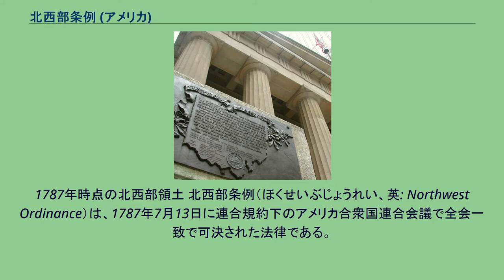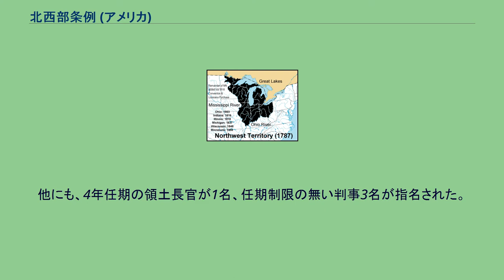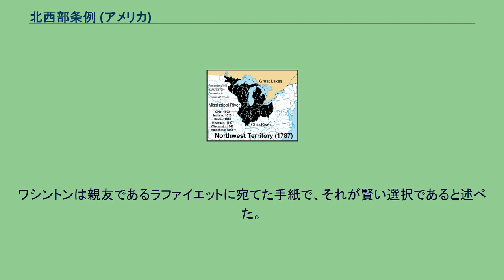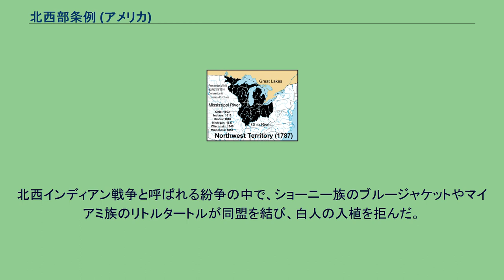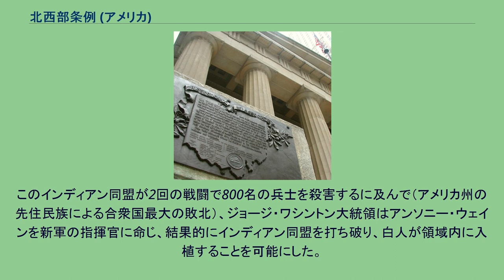北西部条例 (アメリカ)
1787年時点の北西部領土 北西部条例（ほくせいぶじょうれい、英: Northwest Ordinance）は、1787年7月13日に連合規約下のアメリカ合衆国連合会議で全会一致で可決された法律である。
正式な条例名はオハイオ川の北西部におけるアメリカ合衆国の領土の統治に関する条例（An Ordinance for the Government of the Territory of the United States, North-West of the River Ohio）であり、1787年の条例（The Ordinance of 1787）という名でも知られる。
1789年8月7日、アメリカ合衆国憲法の下で若干の修正が施され、アメリカ合衆国議会で肯定された。
アメリカ合衆国が統治する最初の領土（テリトリー、territory）として、五大湖の南、オハイオ川の北と西、ミシシッピ川の東の地域を北西部領土と規定した。
この条例は、大陸会議またはそれに続く連合会議（以下中央政府と呼ぶ）で可決された法令の中でも、アメリカ独立宣言以外では、ほぼ間違いなく最も重要なものである。
この条例は、それまでに存在した州の拡張ではなく、新しい州の創立を認めることでアメリカ合衆国が北アメリカの西方への拡大を行う方向性を決めた。
この領土における奴隷制度を禁止したために、アパラチア山脈とミシシッピ川の間の地域でオハイオ川が奴隷制度を認める州と認めない州との境界になった。
この区分けは、奴隷制度を認める州と認めない州との間の力関係を平衡させることになり、南北戦争までの19世紀における合衆国の重要な政治的問題の基盤となった。
1763年のパリ条約でイギリスはフランスから北西部領域を獲得した。
この領域は一般にオハイオ領土と呼ばれ、1763年宣言によって白人の入植を制限してきた。
アメリカ独立戦争を終結させる1783年のパリ条約で、アメリカ合衆国はこの領域を領有することになったが、マサチューセッツ州、コネチカット州、ニューヨーク州、およびバージニア州がこの地域への拡大・領有を主張することになり、その統治方法を取り決める必要があった。
また、イギリス人がこの領域に残っており、その処遇問題は1812年の米英戦争まで持ち越されることになった。
開拓者達は以前からこの領域の開拓移民を嘱望していたが、イギリスの統治が無くなったことにより、この領域の領有権と入植を主張する州によって入植地は事実上開放された形になっていった。
1784年、トマス・ジェファーソンは、アパラチア山脈の西の全ての領土に対する各州の主張を取り下げさせ、その地域は合衆国の新しい州とすべきという提案を行った。
ジェファーソンはこの領土をほぼ矩形の17の州を創出することを提案した。
さらに新しい州の名前までも示唆した。
チャーソンソー、シルバニア、アッセニシピア、ペトロポタミア、ポリポタミア、ペリシピア、サラトガ、ワシントン、ミシガニア、イリノイアなどである。
この提案は採択されなかったが、3年後の北西部条例の元となる考え方を作った。
北西部条例の可決を記念する銘板。
ローワーマンハッタンのフェデラル・ホール。
条例の採択により、この領土に対する各州の領有権主張をすべて却下し、中央政府が直接管理することとし、領土の中で新しい州を創設することを認めた。
このことは一時的であるにしても中央政府が特定の州の権限を排除して領土を管理する前例を作ったということで、画期的なことであった。
条例の最も意味ある目的はこの地域に新しい州を創る条件を定めることだった。
この領土の特定地域の人口が6万人を超えた時、新州を創立することを定めた。
実際に新州を創立するやり方は1802年の権限付与法で定められた。
1803年にこの法に基づく初めての州、オハイオ州が誕生した。
条例は、中央政府の直轄による北西部領土の行政府を創出することとした。
これは合衆国が西部へ拡張していく時に新たに行政府を創出する際の規範となった。
北西部領土の行政府には3年任期の領土知事が中央政府により任命された。
他にも、4年任期の領土長官が1名、任期制限の無い判事3名が指名された。
人口が5千人を超えた場合、立法府を作ることも可能とした。
1789年、アメリカ合衆国議会は小さな修正を行った。
すなわち、中央政府に替わり、アメリカ合衆国大統領は...